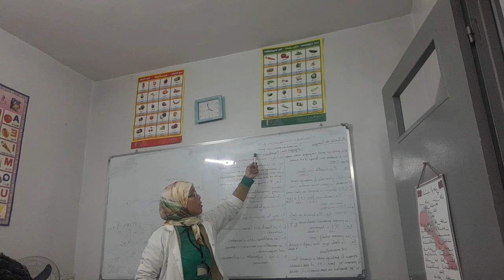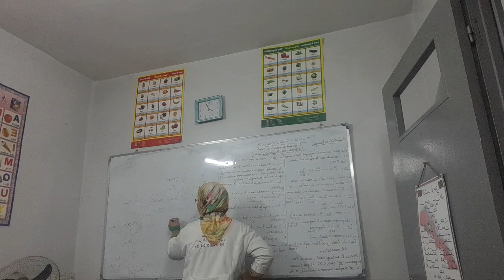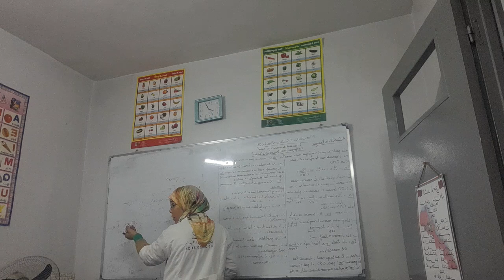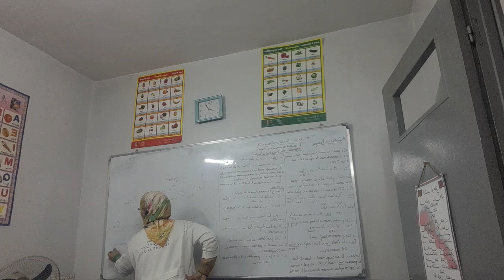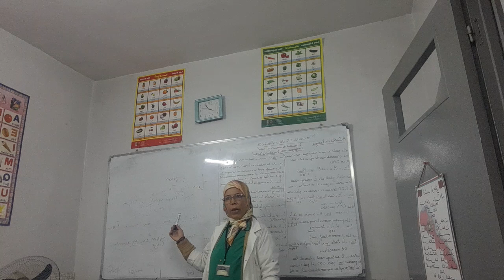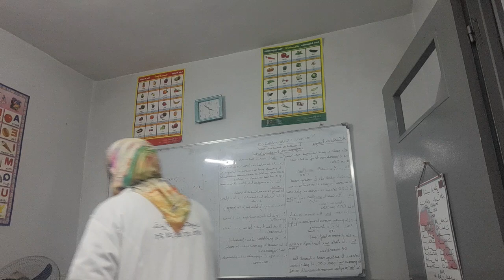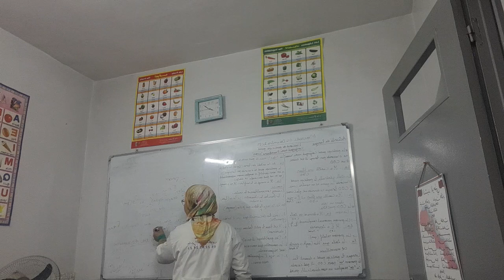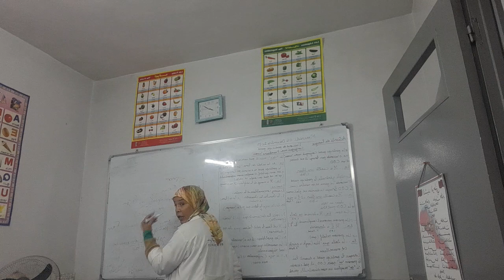L'accord du participe avec l'auxiliaire avoir